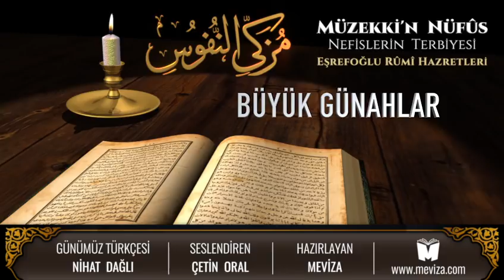41- Müzekkin Nüfus - Büyük Günahlar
Büyük Günahlar

Nefislerin Terbiyesi / Müzekki’n-Nüfus, Anadolu evliyasının büyüklerinden Eşrefoğlu Rûmî Hazretlerinin duru bir Türkçeyle kaleme aldığı, bir nevi Müslüman şahsiyet eğitimi denilebilecek nefis terbiyesini bütün kavramlarıyla ele alan, seyr ü sülûk yollarında rehberlik eden pratik bir İslam ahlak kitabı.

Yazıldığı 15. yüzyıldan bu yana, asırlar ve nesiller boyu hem âşıkların, âriflerin hem de geniş halk kitlelerinin irfanını besleyen, Türk toplumunun iman ve ahlak anlayışına tesir eden Müzekki’n-Nüfus, günümüz insanının derunî açmazlarına da manevî merhem sunmaya devam ediyor.

Dosta gidenin yolu gönüller içre geçer, diyen Eşrefoğlu Rûmî Hazretleri, okurlarına Ezelî ve Ebedî olanın rızasını kazanma yolunda rehberlik ediyor.

Eşrefoğlu Rumi Hazretlerinin eşsiz eseri Müzekkin Nüfus, şimdi ücretsiz sesli kitap olarak, meviza tarafından hizmetinize sunuluyor.

Aziz ve Celil olan Allah istifademizi daim bereketli eylesin.

Müzekki'n Nüfus (Nefislerin Terbiyesi) Yayın Bilgileri:

Yayınevi: Sufi Kitap
Günümüz Türkçesi: Nihat Dağlı
Seslendiren: Çetin Oral
Hazırlayan: Meviza

Bu sesli kitap ve videonun hiçbir şekilde içerikleri değiştirilemez. Bu video yeniden hazırlanamaz ve bir ücret karşılığında dağıtılamaz.

5846 sayılı fikir ve sanat eserleri kanunu kapsamında, bu telif hakkı bildiriminde yer alan kullanım şartlarına riayet edilmediğinde veya tarafımızdan tespit edildiğinde gerekli yasal işlem başlatılacaktır.